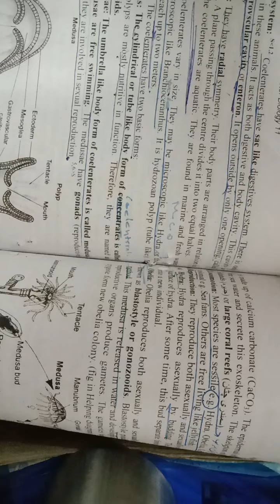Biology - Gonads, Blastostyle and Medusae - Hammad Khan Official 709